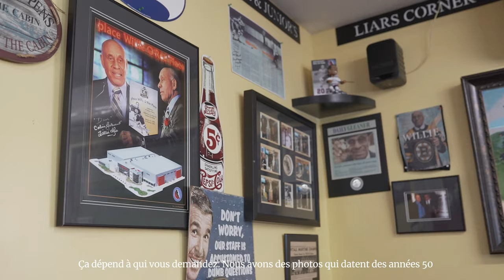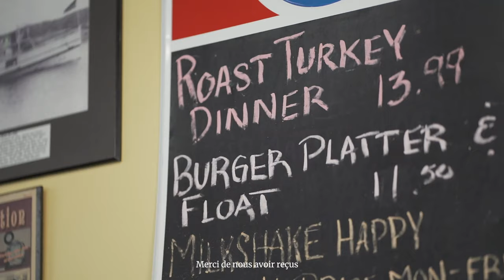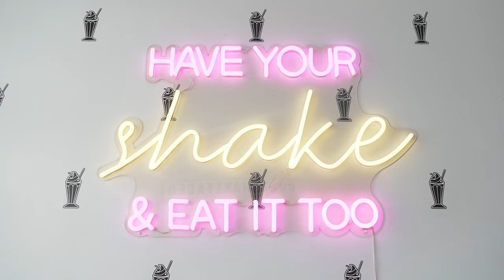5 idées repas à Fredericton, Nouveau-Brunswick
Juste à temps pour @harvest, voici l'épisode ''5 repas'' à Fredericton! Suivez @chef_rahil alors qu'il visite une variété d'établissements partout à travers la ville de Fredericton.
📍 The Cabin
📍 The Abbey Cafe (Végane!)
📍 Picaroons Roundhouse
📍 The Shake Shed
📍 Wolastoq Wharf
📍 The Provincial